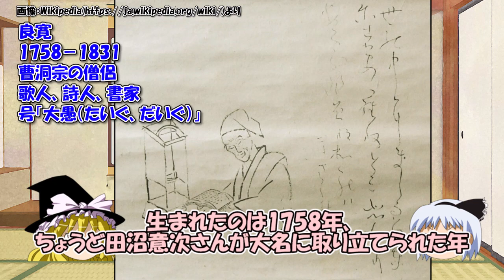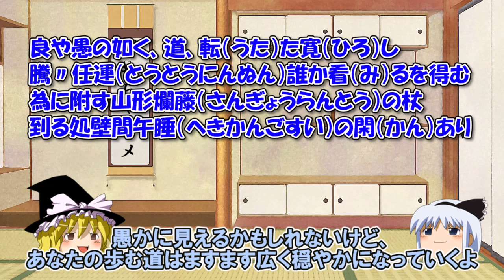良寛さんって何をした人？～逸話、和歌、名言、人生の最後、貞心尼さんとの交流【ゆっくり解説日本史】